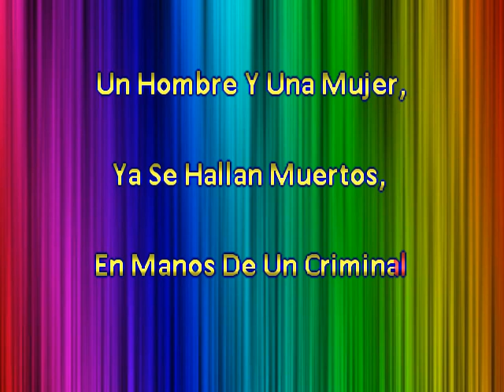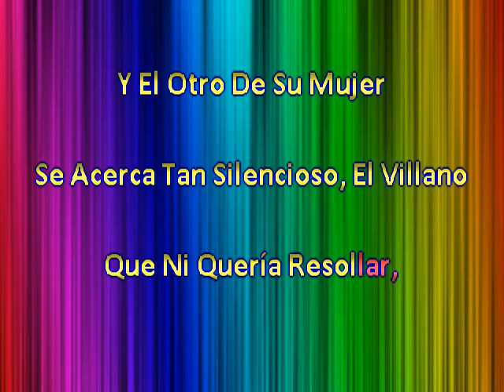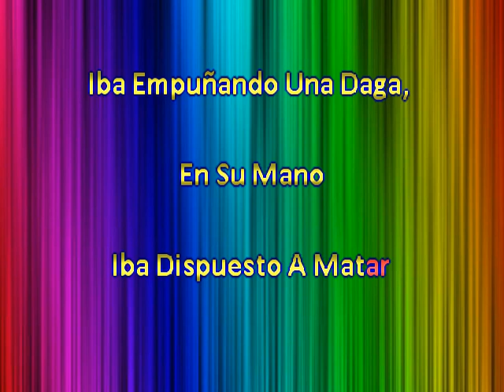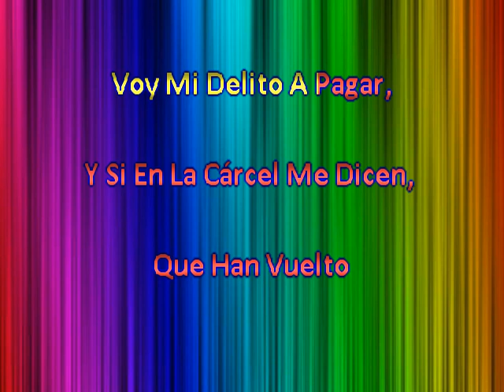Eliseo Robles El Criminal (Corrido)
Deseas un karaoke como este, comunicate con nosotros mediate este enlace.